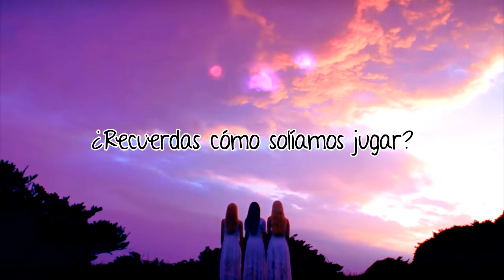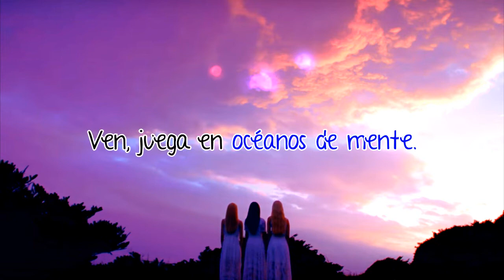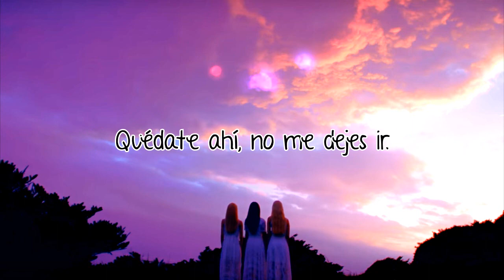LOONATIC (English Ver.) | ODD EYE CIRCLE | Sub Español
Canción: LOONATIC (English Ver.)
Sub Unidad: ODD EYE CIRCLE
Grupo: LOONA
Mini Álbum: Mix & Match
Año: 2017

Jinsoul (azul oscuro) - vocalista, rapera y bailarina
Kim Lip (rojo) - vocalista y bailarina
Choerry (morado) - vocalista, rapera y bailarina

LOONA es un grupo formado por la agencia Blockberry Creative. Es el primer grupo femenino que debuta enteramente bajo su sello (técnicamente Ladies Code sería su primer grupo pero son administradas por Blockberry y Polaris Entertaiment, siendo esta última empresa la que en realidad se encarga de ellas). Está formado por doce chicas que tienen la oportunidad de presentarse una a una, con un mes enteramente dedicado a cada una de ellas. Además, cada una está representada por un color y un animal basado en sus personalidades y que además aparecen en sus mvs.

ODD EYE CIRCLE es la segunda sub unidad de LOONA y está formada por las sexta, séptima y octava miembros presentadas: Kim Lip, Jinsoul y Choerry. Kim Lip es la líder de esta sub unidad.